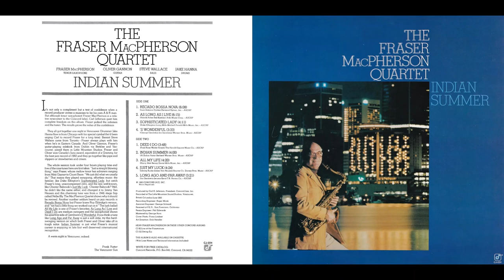Fraser MacPherson All My Life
Taken from his 1983 Album ''Fraser MacPherson Quartet – Indian Summer'' on Concord Records CJ-224

Fraser MacPherson - Tenor Sax
Oliver Gannon - Guitar
Steve Wallace - Bass
Jake Hanna - Drums

Recorded at Little Mountain Studios in Vancouver B.C. June 1983

The late Fraser MacPherson's four Concord albums are all equally rewarding. His cool tenor tone, swinging solos and subtle creativity were always a joy to hear. On this particular release, he digs into seven standards, the obscure "Just My Luck," and "Recado Bossa Nova" with guitarist Oliver Gannon, bassist Steve Wallace and drummer Jake Hanna, and the results are up to par